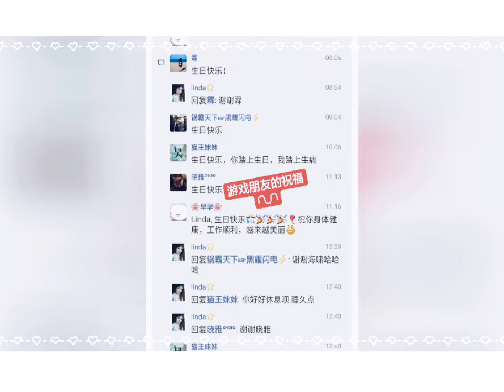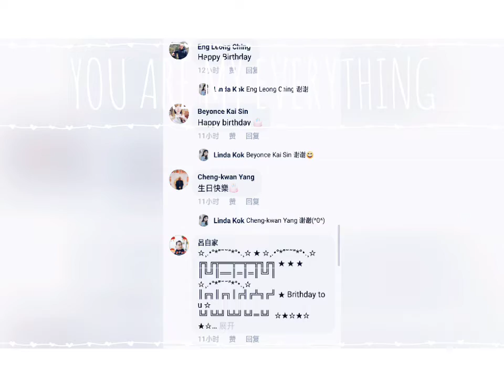丢回去 528祝我生日快乐 谢谢所有朋友祝福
谢谢游戏朋友
还有真实朋友们的祝福
我会继续加油的